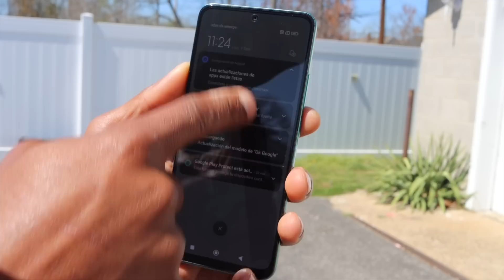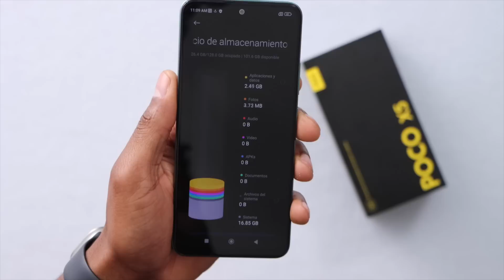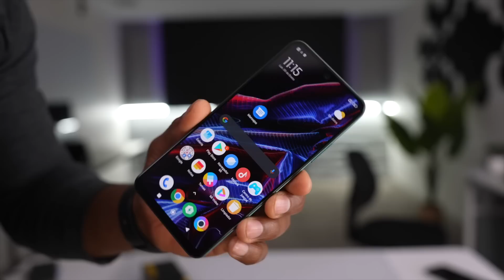Este es el Teléfono Casi perfecto por su precio! Poco x5 5G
Este es uno de los Mejores Teléfono Gama Media del 2023